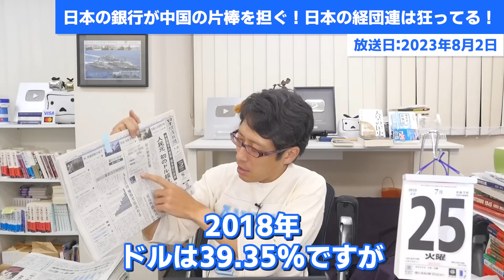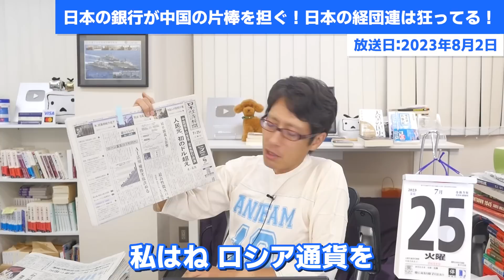日本の銀行がヤバい！中国の人民元決済サービスを始める！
日本の経団連のせいでしょうか？
アメリカのドルの地位を下げ、中国の元の地位を上げるこの行為
ヤバいです